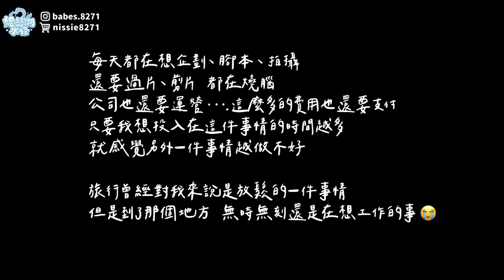頻道停更？流量與生活之間如何取捨